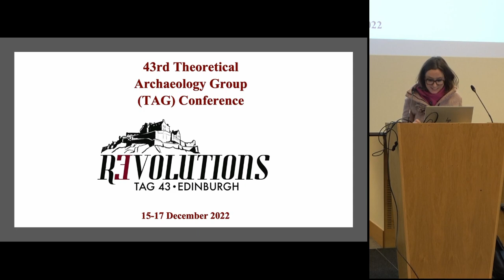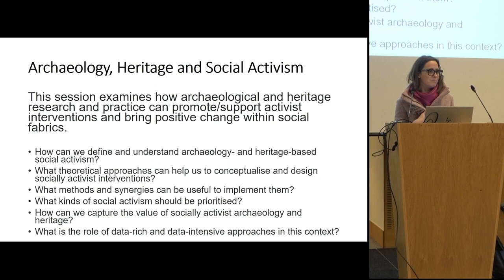Archaeology, Heritage and Social Activism Session Introduction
Organiser: Chiara Bonacchi (University of Edinburgh)